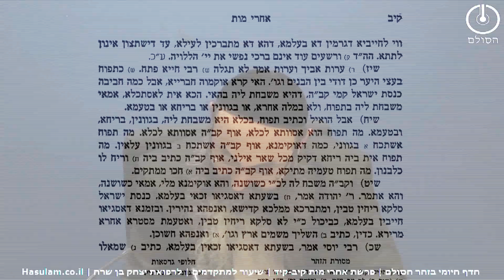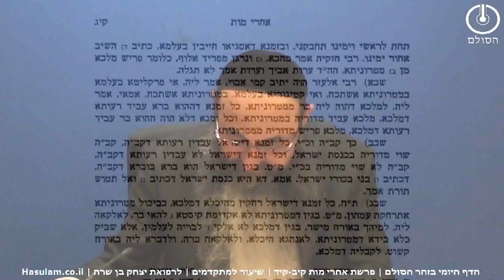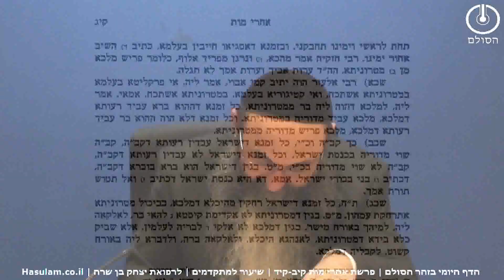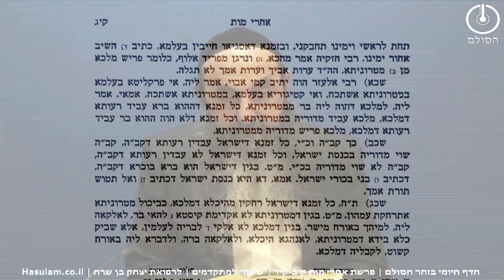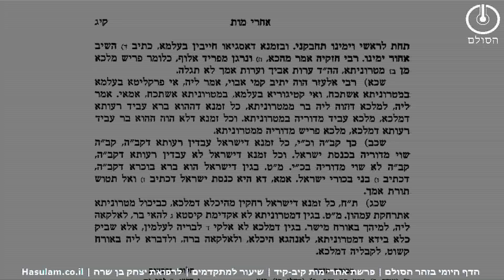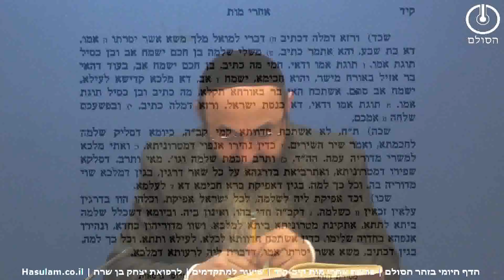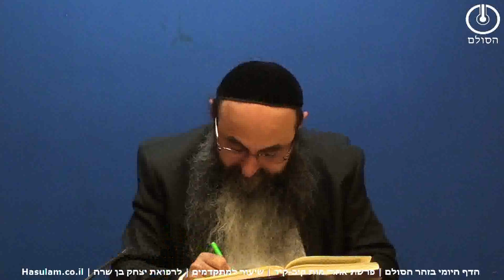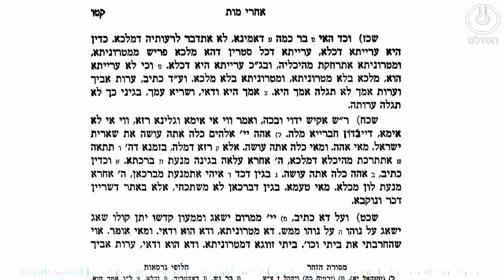דף היומי בזוהר הסולם - אחרי מות - קיב-קיד למתקדמים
שאלות חזרה בזוהר פרשת אחרי מות קיב-קיד
1. מדוע משבחת כנסת ישראל את הקב"ה בתפוח ולא בדבר אחר?
2. מדוע משבח הקב"ה את השכינה הקדושה כשושנה?
3. מה הקשר בין ריבוי צדיקים או רשעים בעולם לשכינה הקדושה ומדוע מתקיים קשר זה?
4. מדוע אם "בן חכם ישמח אב" כאשר הוא בן כסיל הופך להיות "תוגת אמו ולא אביו"?
5. כיצד קשורים עם ישראל לשכינה הקדושה וכיצד רואים את זה בחכמת שלמה וביותר בבניית ביהמ"ק?
6. מהו גילוי ערותה של האם המתגלה ע"י הבן?